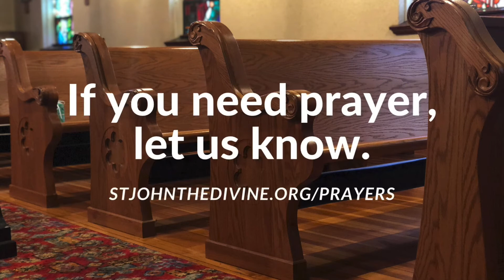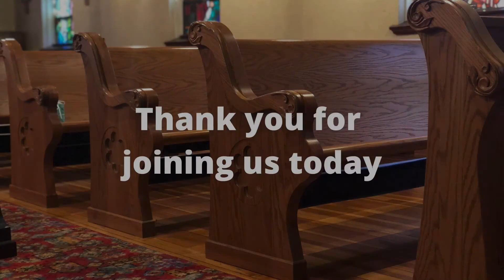15th Sunday After Pentecost 2021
The 15th Sunday After Pentecost 2021 at St. John the Divine, Burlington, WI. This Sunday, we celebrate Mass with Fr Charles Henery, and next week he joins us again.

If you are interested in joining us in person, please check our guidelines.

We meet Sundays at 9 am and are located at 216 E Chandler Blvd, Burlington, WI 53105.

If you are interested in financially supporting our missions, the following link will direct you to the place where you can help. We are truly thankful for any help! St John's uses these gifts not only to heat the church and produce these videos, but we also offer outreach to our community by providing a place for support and art groups to meet.

If you have any prayer requests, please let us know by going to this page and sending us a message.

St John's is helping others beyond our walls; we assist the Hospitality Center in Racine, WI, with supplies and funds.

Thank you for joining us today. St John The Divine Episcopal Church, 216 E Chandler Blvd., Burlington, WI 53105

The music is arranged and performed by organist Kevin P. Monteith.